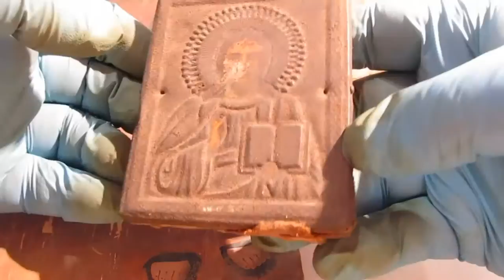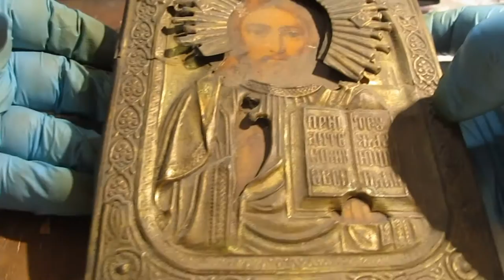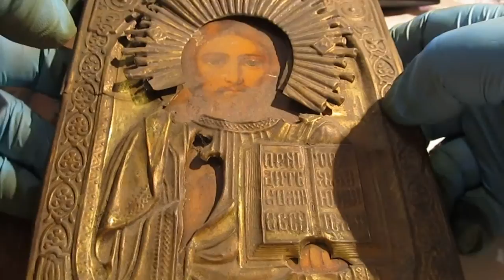Шок интересно или продадутся эти вещи.